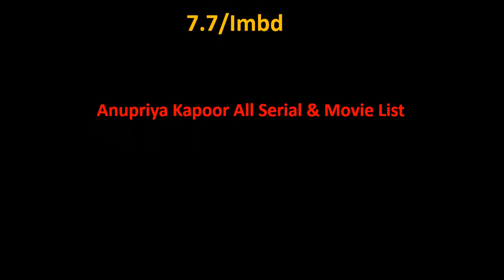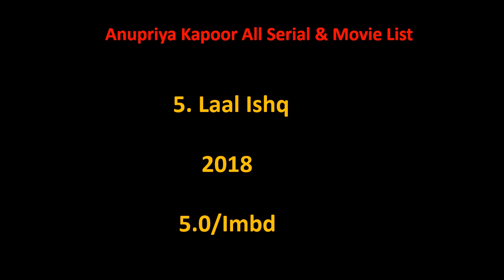Anupriya Kapoor All Tv Serial And Movie List 2008-2024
Anupriya Kapoor Film list is not complete without mentioning Anupriya Kapoor old movies which were both, blockbusters and super failure as well.

She is one such actress that gave us all kind of performance in her film career and now as a result, we have beautiful Anupriya Kapoor comedy, action, romantic movies list.

Hope you like our effort of making this video of movies list all full hd. For a real fan, Anupriya Kapoor total movies are super hit.